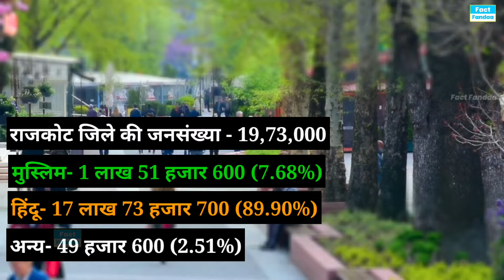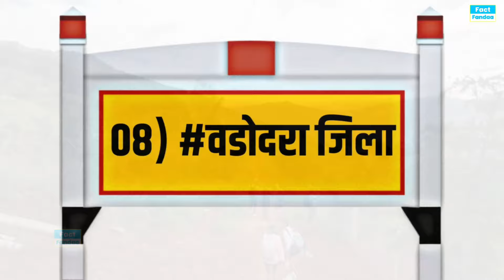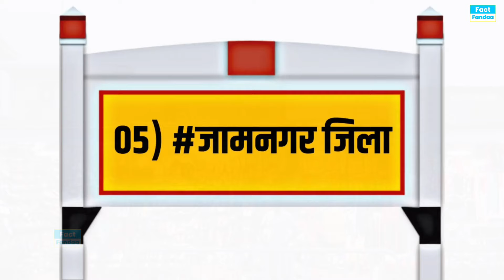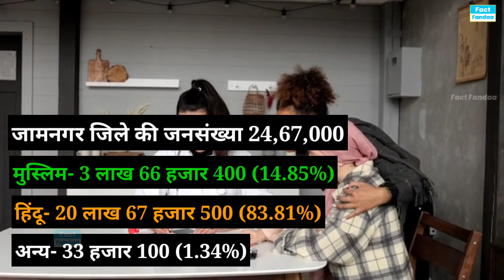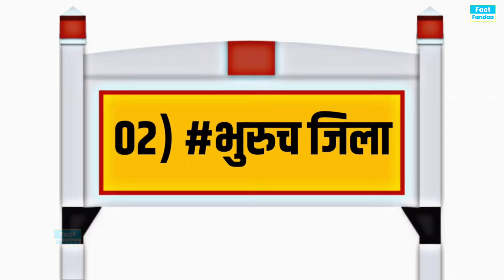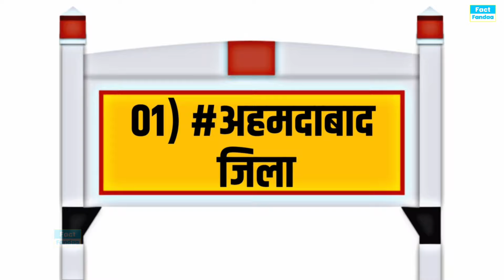गुजरात के 10 सबसे ज्यादा मुस्लिम आबादी वाले जिले। 2024 Muslim population district in Gujarat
गुजरात की मुस्लिम आबादी कितनी है
गुजरात के मुस्लिम जनसंख्या कितनी है
गुजरात राजधानी कौन सी है
गुजरात मुस्लिम
गुजरात की जनसंख्या 2024
गुजरात में जाटों की जनसंख्या कितनी है
गुजरात की जनसंख्या कितनी है
गुजरात के मुख्यमंत्री
गुजरात सरकार
गुजरात राज्य की जानकारी
गुजरात राज्य की जानकारी हिंदी में
Gujarat new song
Gujarat all song
Gujarat population
Gujarat total Muslim population
Gujarat population 2024
Gujarat Muslims
Gujarat Hindu population
Who many Muslims are in Gujarat?
Is Gujarat a Muslim state?
Which religion is majority in Gujarat state?
How many Hindus live in Gujarat?
Gujarat population 2024
What is the population of Gujarat state in 2024?
How many people live in Gujarat?
What is the literacy rate of Gujarat state in 2024?
How many district in Gujarat in 2024?
क्यों दुनिया में सबसे तेजी से बढ़ रही है मुस्लिम पापुलेशन
2024 में भारत और दुनिया में मुसलमानो की जनसंख्या कितनी है
भारत में मुस्लिम जनसंख्या कितनी है
संसार का सबसे बड़ा धर्म कौन सा है?
दुनिया का सबसे बड़ा धर्म कौन सा है?
पूरी दुनिया में मुस्लिम आबादी कितनी है?
पूरी दुनिया में मुस्लिम आबादी कितने प्रतिशत है?
पूरी दुनिया में हिंदू आबादी कितनी है?
हिंदू आबादी विश्व में कितनी है?
हिंदू कितने नंबर पर है?
भारत में कितने हिंदू रहते हैं?
पूरी दुनिया में कितने मुस्लिम देश हैं?
किस देश में मस्जिद नहीं है?
भारत की मुस्लिम आबादी कितनी है?
भारत में मुस्लिम आबादी कितने प्रतिशत है?